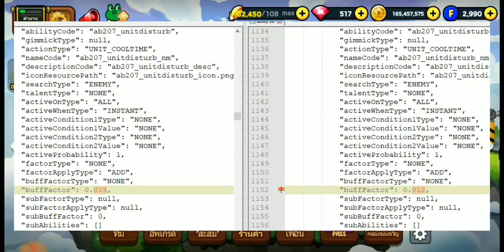Line Rangers - โคลาโบเรนเจอร์ตัวไหนโดนเนิร์ฟ?? ความสามารถไหนโดนเนิร์ฟ??